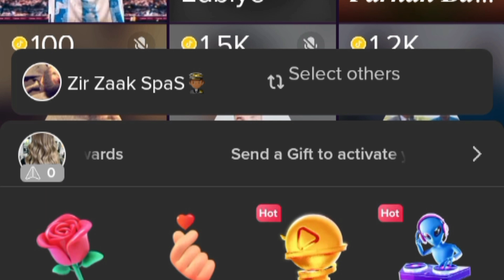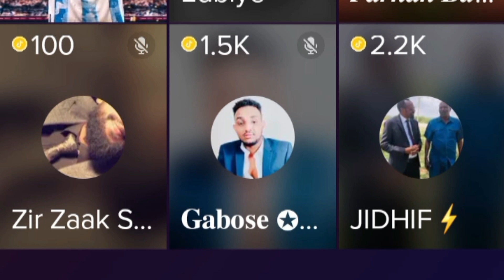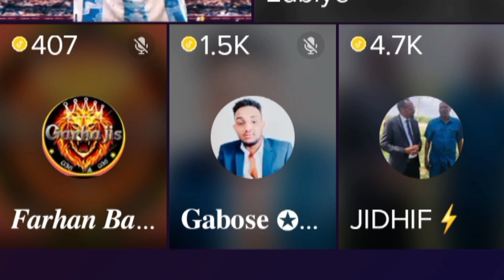Naxdin Duriyadii oo Dhexdooda Dagaal ka Qarxay